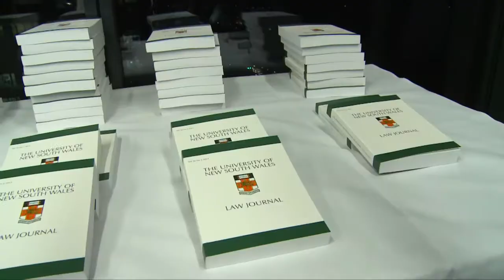Issue 36(2) Launch - Introduction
Executive Editor for 2013, Emily Burke, Allens partner Tim Frost and Issue editor Guy Baldwin opening the floor for the launch of Issue 36(2) which featured a thematic component on 'The Use of Force in International Law' at Allens on 12 September 2013.